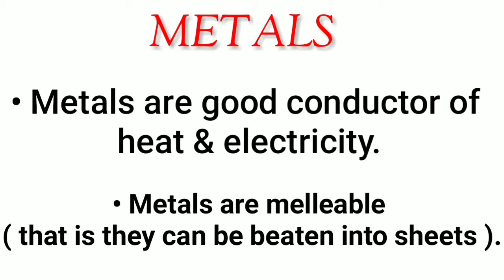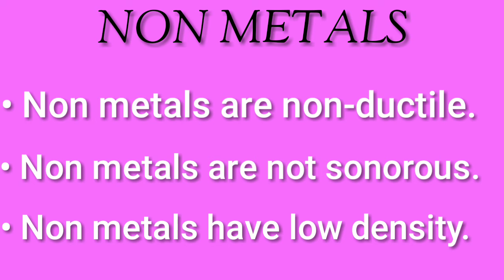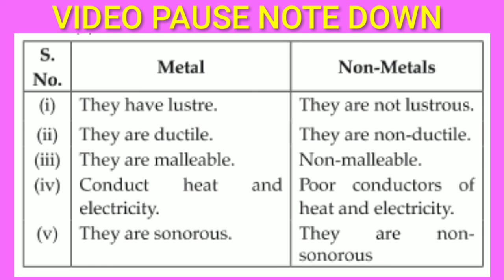# metals and non metals physical and difference between metals and non metals physical properties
Full explain metals and non metals physical properties
Difference between metals and non metals
Take five points both metals and non metals and explain the physical properties

i hope if you enjoy in this वीडियो

Thanks.